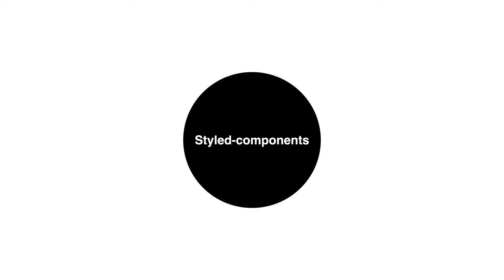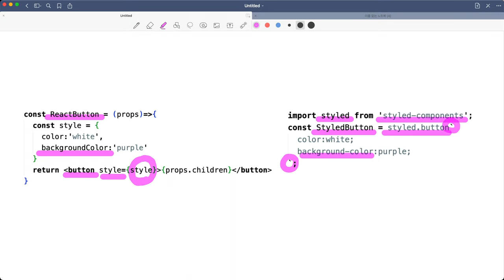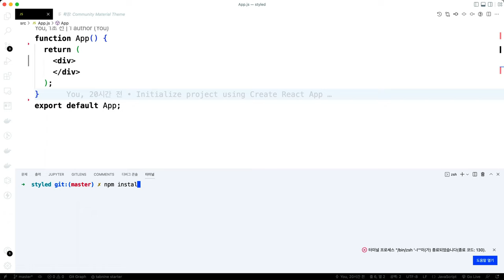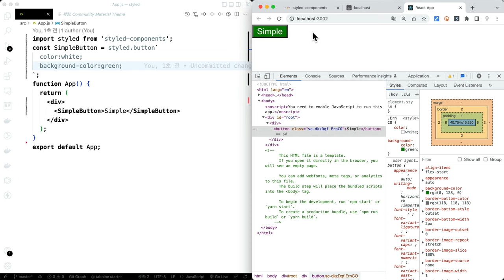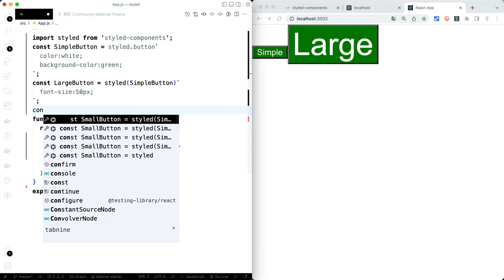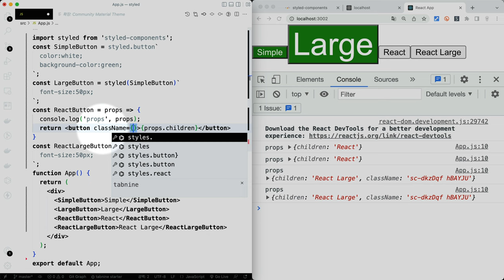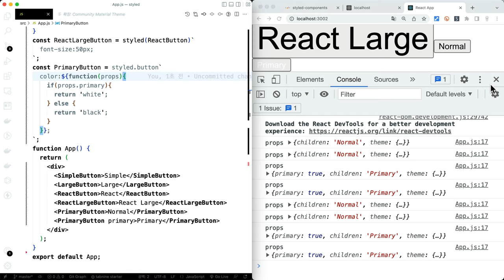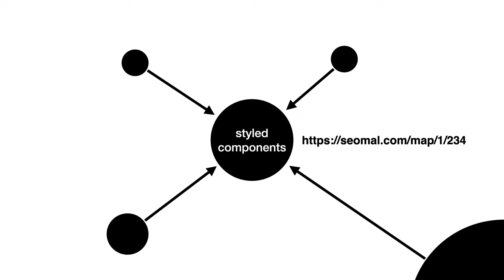React - Styled components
Styled components 는 React에서 CSS의 속성을 그대로 사용하도록 도와주는 CSS in js 라이브러리의 기본 사용법을 다루고 있습니다.

리액트를 모르신다면 리액트를 먼저 공부해주세요.

후속 수업은 아래 지식지도를 찾아보세요.